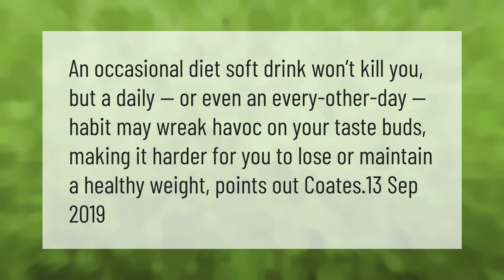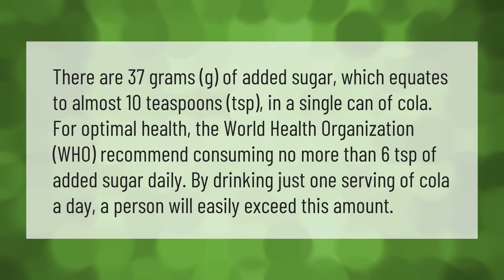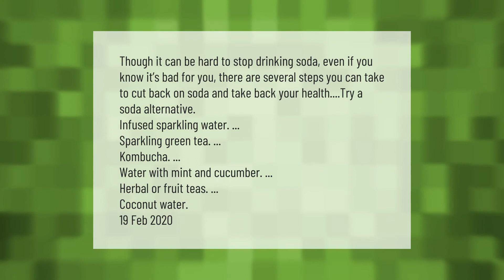Can Coca-Cola kill you?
00:00 - Can Coca-Cola kill you?
00:36 - What does Coca-Cola do to a woman?
01:10 - Is one Coke a day OK?
01:46 - How can I stop drinking Coke?

Laura S. Harris (2021, April 21.) Can Coca-Cola kill you?
    AskAbout.video/articles/Can-Coca-Cola-kill-you-238678